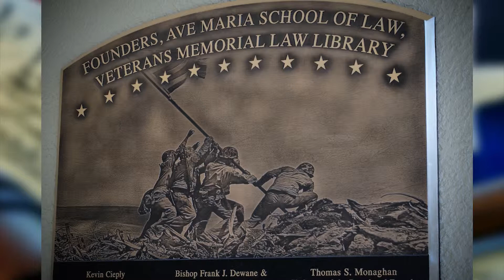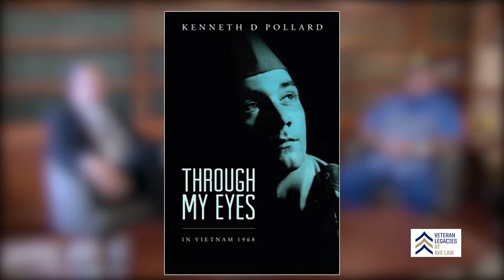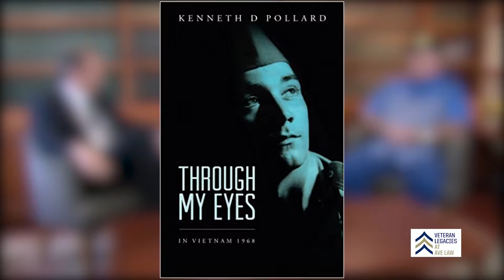Polly Crews and Kenneth Pollard